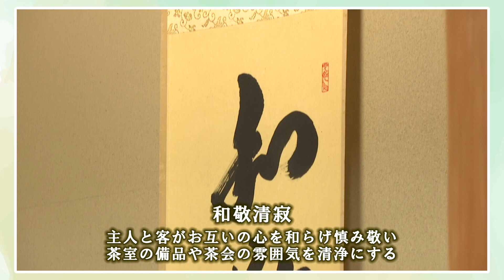【ハイスクールパレット】三重県立名張高等学校 茶道講座開講！（4/4）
名張市・伊賀市にある高校に注目！

高校ってどんなところ？ どんな勉強をしているの？ 学生が熱中しているものはなに？ 普段見れない学校行事を見てみたい！

今回は 三重県立名張高等学校 をピックアップしました。